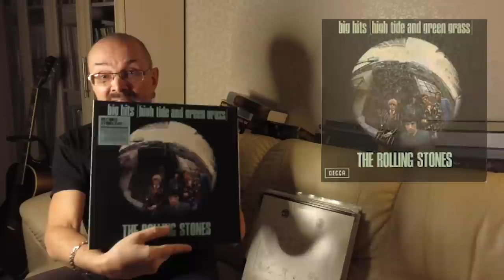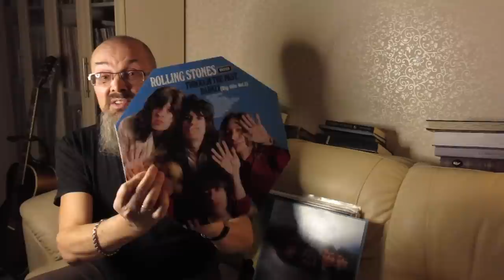Алексей Рыбин про The Rolling Stones - Between The Buttons